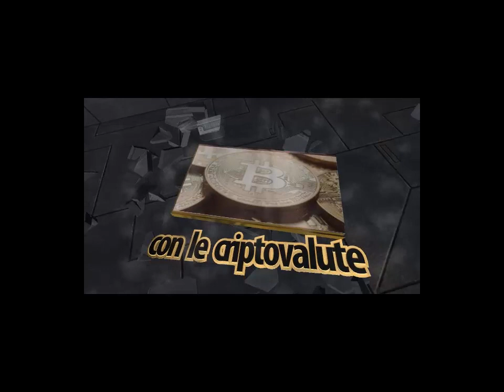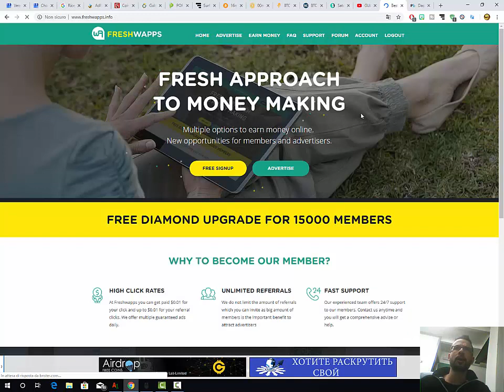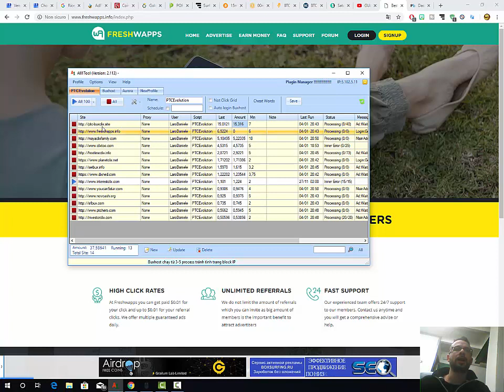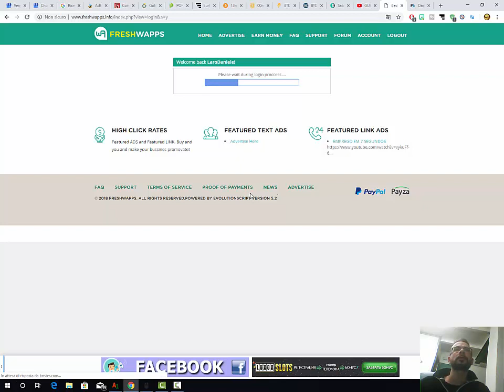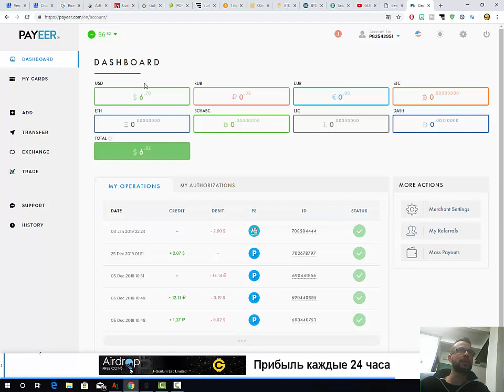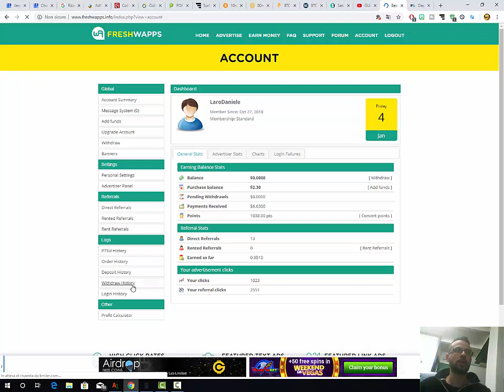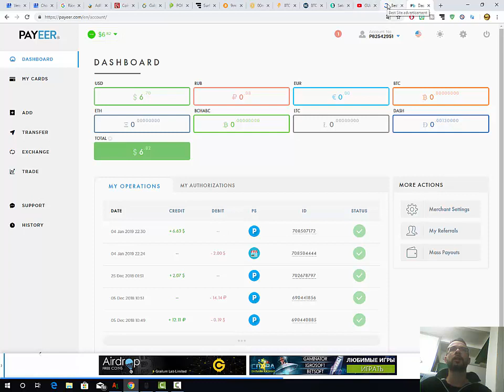NEW PTC SITE | FRESHWAPPS | AUTOCLAIM | PAYMENT PROOF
2) Nella sezione "Bot e Script" trovi il link di iscrizione, il link per il Bot e la lista delle PTC
3) Nella sezione "wallet" trovi i più famosi e sicuri wallet e i link per iscriverti.